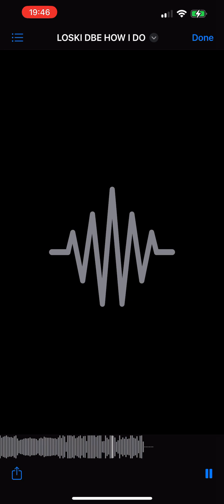D Block-Europe x Loski-How I do